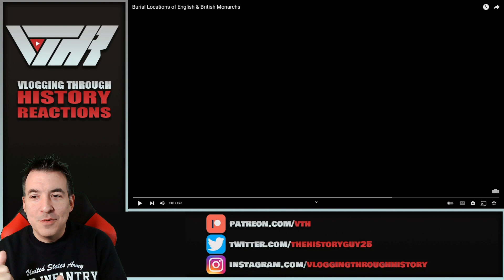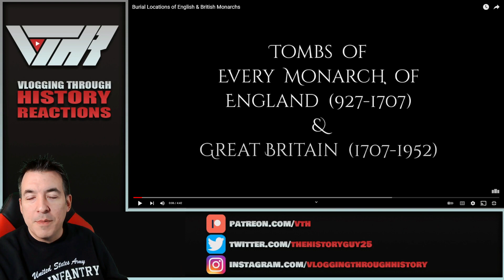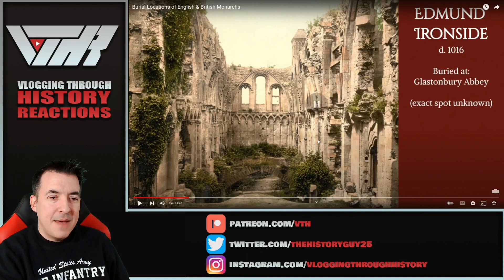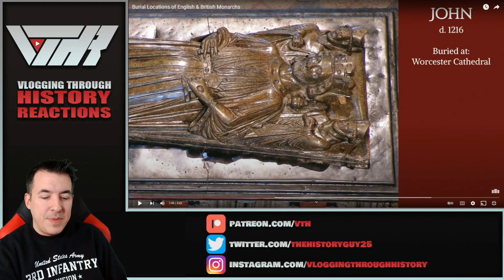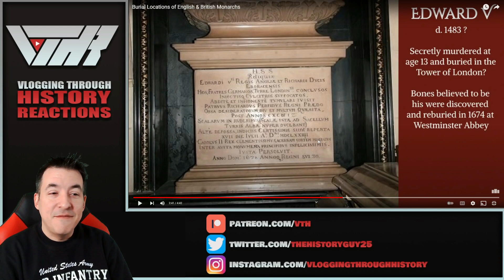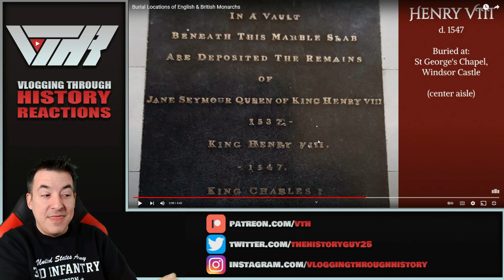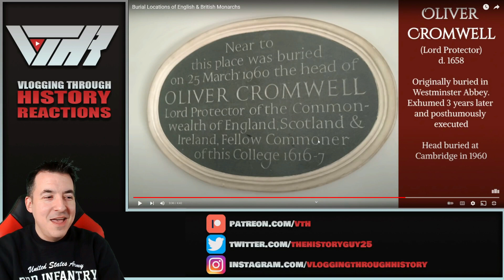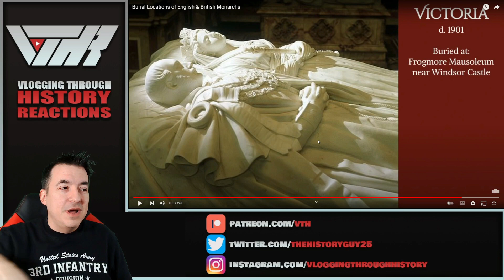Historian Reacts - Burial Locations of English & British Monarchs (Useful Charts)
Executive Producers - Owen Freed, Paolo Curradini, John Lindley, James Book, Levi Stevenson, Dennis Donehoo, Jeffrey Hallinan, Branden Taulbee, Phil Wood

Producer: Christopher Herring, Elijah Scott, Ana

Tier 6 - Charles Glawe, Connor Locke, Han Pol, Jason Dugan, Fernando Alonzo, Tiberiu Timo, TsunBaka_Cornelia, Unicornstuffing

Tier 5 - Cannon Tate, Edward Guest, Grant Nystrom, Kieran Francke,
Scott Ferguson, Will Murphy, William Cosgrove